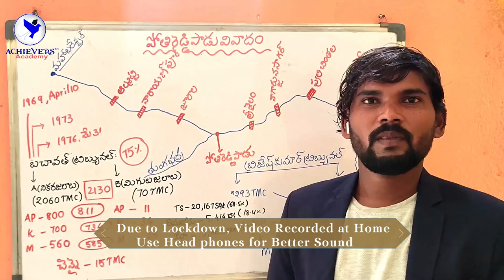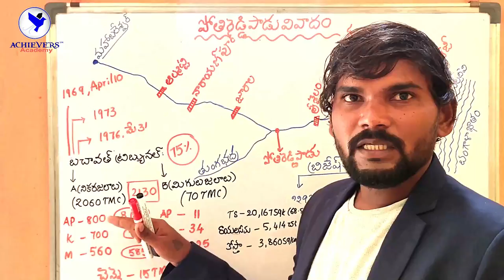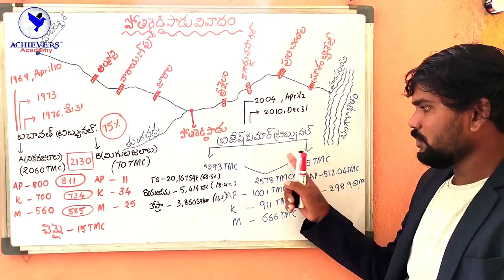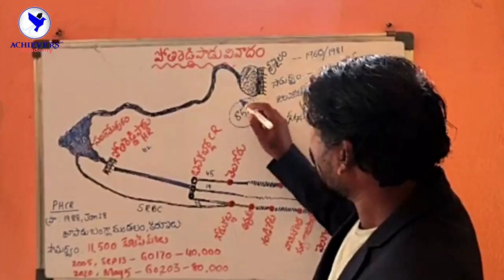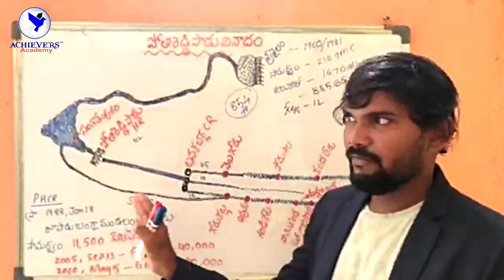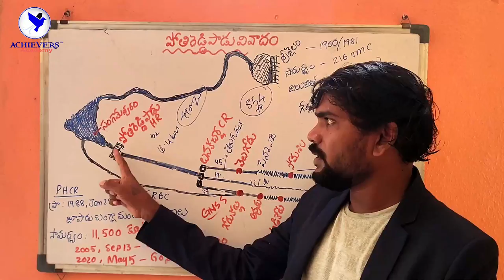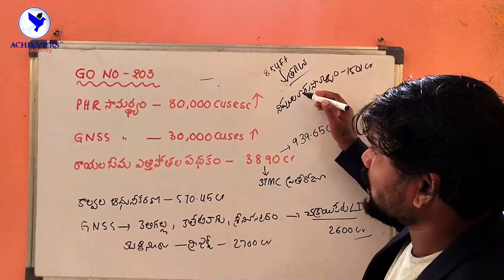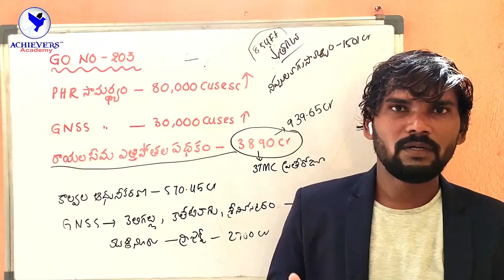Pothireddypadu Project Details | పోతిరెడ్డిపాడు జల వివాదం పూర్తి విశ్లేషణ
This video explains Pothireddypadu Project Issue Full Details. Pothireddypadu Project Map PDF Notes and Video Explanation. పోతిరెడ్డిపాడు జల వివాదం పూర్తి విశ్లేషణ